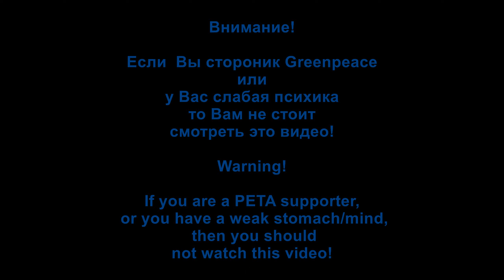22-250 Rem против зайца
Винтовка Remington 700 в калибре 22-250 с медной пулей без свинца против зайца. На севере Невады.